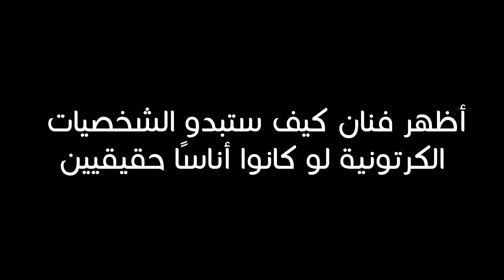كيف ستبدو الشخصيات الكرتونية لو كانوا أناسًا حقيقيين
لقد شاهدنا جميع أحرف الرسوم المتحركة خلال طفولتنا. نعم، اعتمادا على متى ولدت، ربما تكون قد رأيت مختلفين، ولكن لا يوجد طفل في العالم محصن من قوة الرسوم.